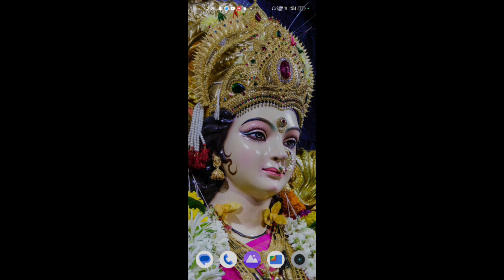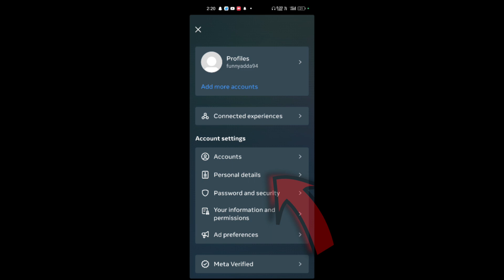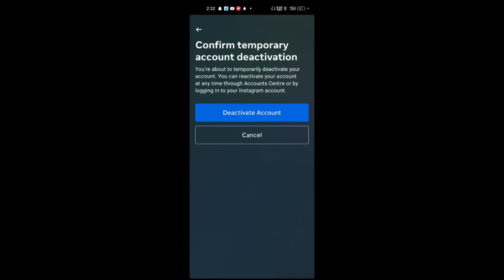How to delete Instagram account | Instagram account delete kaise kare permanently | Insta I'd delete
How to delete Instagram account | Instagram account delete kaise kare permanently